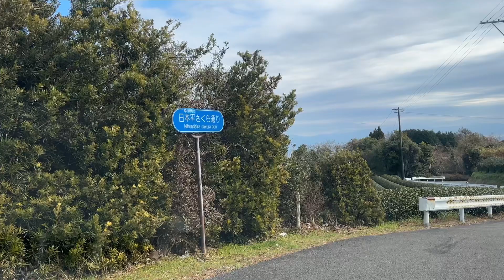【静岡市】日本平の旧道「日本平さくら通り」を走った。桜というより、富士山です 2024.1.31